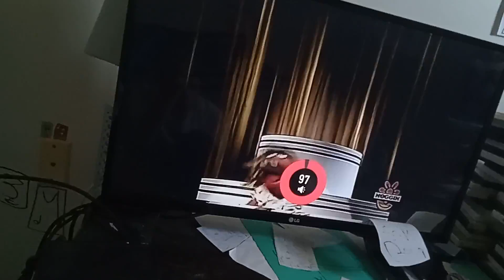May 21, 2022(2)